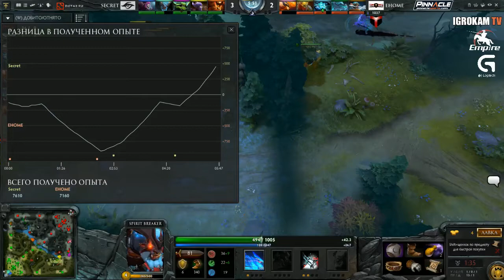Secret vs EHOME Game 1